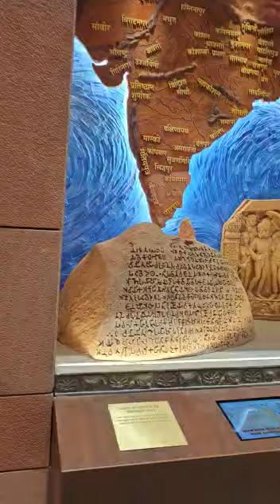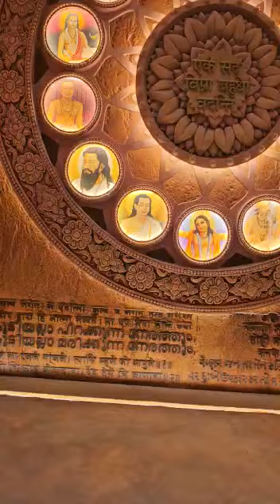new parliament inside view👌👌